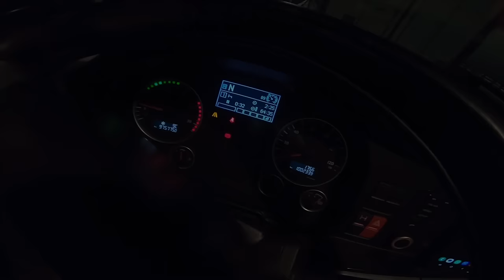ETS Simumlator REAL LIFE With Kiko Driver